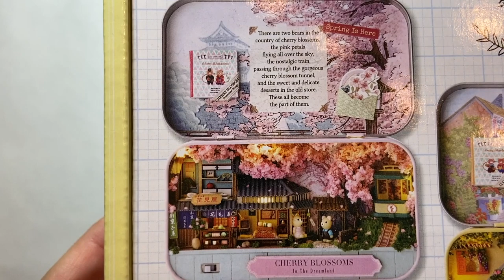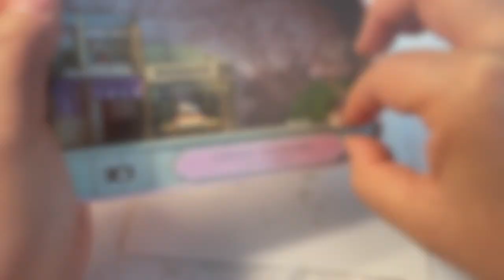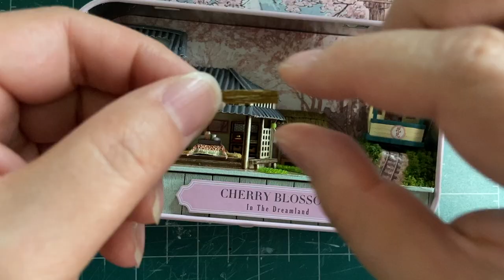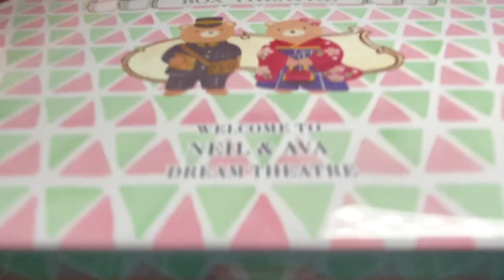Box Theatre Miniature Build - the Cherry Blossom Dreamland DIY kit.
It's a teeny tiny miniature scene in a tin box. This is a fun and easy kit and travels well. Once I had all the wood and paper pieces cut out, I was able to fit them all in the tin and bring it with me when in my backpack on my mini out-of-town trip and worked on it during some down time in the hotel.

I purchased this kit from Temu, but it can also be found on Amazon. The pieces are small than I like to work with but it wasn't that bad. The bears are super cute and I left them unglued so I can play around with them. Great kit if you're looking for something simple and quick to build.

I know the footage and editing could be better. I'm still learning so bare with me. Any feed back would be greatly appreciated.